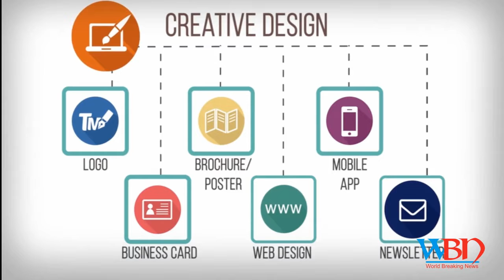USA health minister surrounded by allegations of corruption resigns